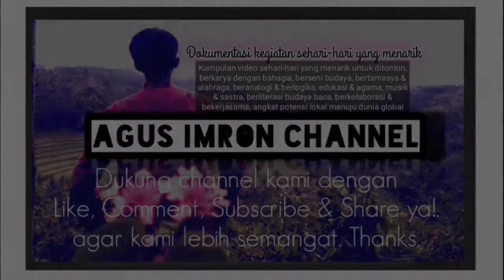Auto Kaburrr dikejar Barongan Kesurupan !! " Barong Kemuning S.J. Lana Putra ". Live Karangsari.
Auto Kaburrr dikejar Barongan Kesurupan !!. Barong Kemuning Seni Jaranan Lana Putra. Live Karangsari Segobang Licin.